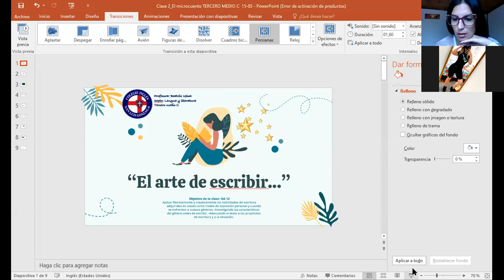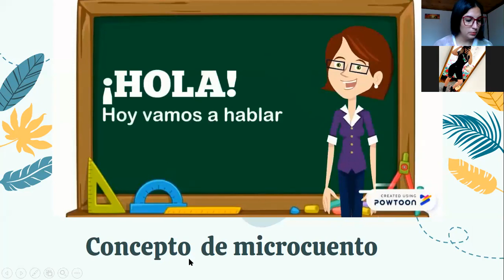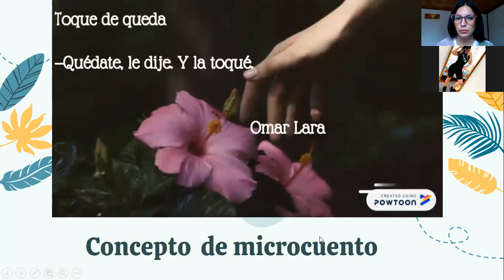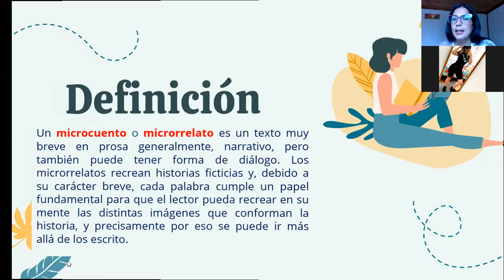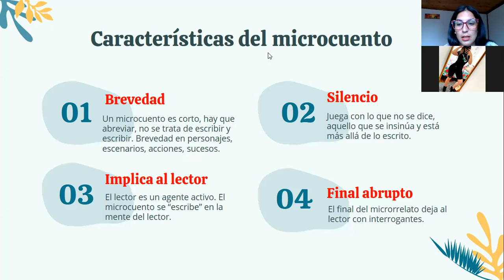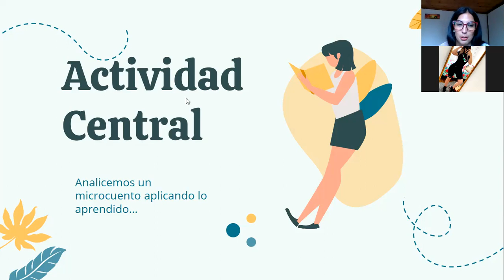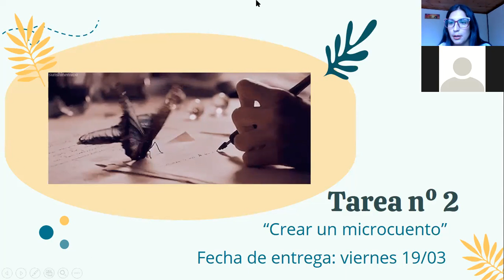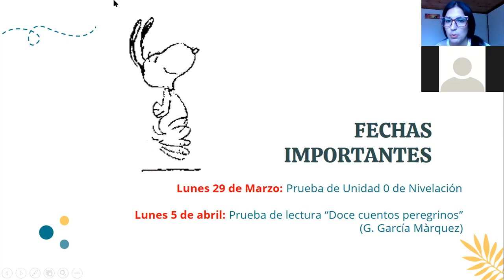Zoom, Lengua y Literatura, Tercero Medio C (15/03)